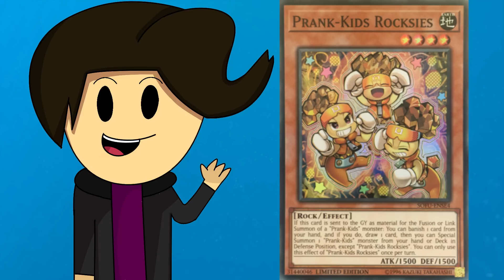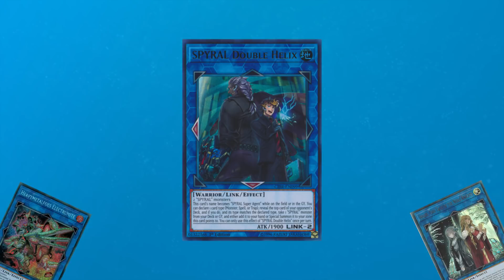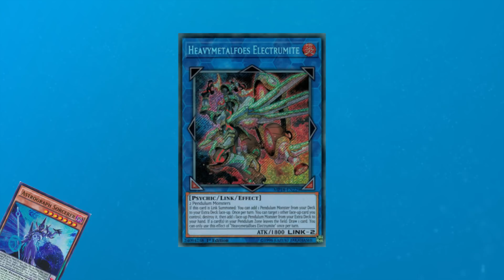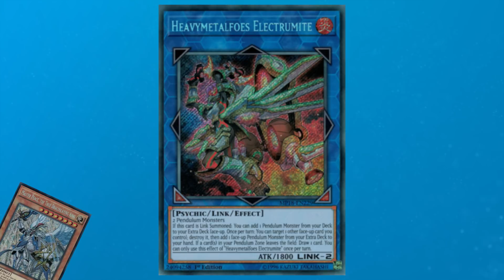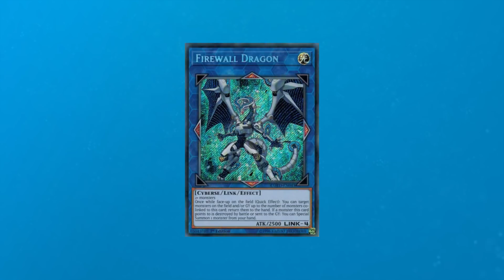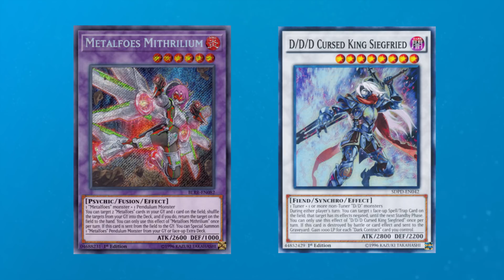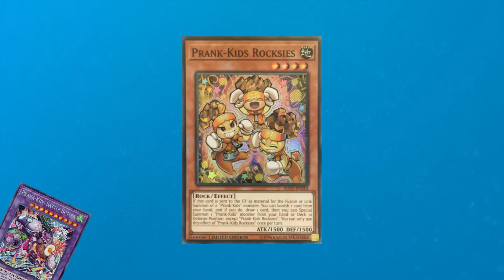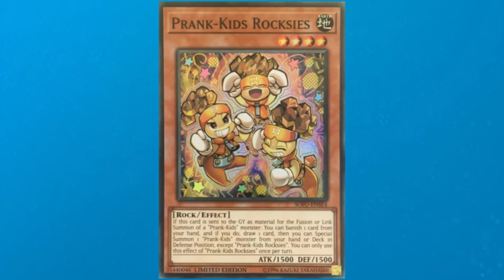Why Prank-Kids Is The Best Fair Meta Combo Deck Of 2018 (YuGiOh)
With the end of 2018 approaching, I thought it would be interesting to talk about Why Prank-Kids Is The Best Fair Meta Combo Deck Of 2018 in yugioh. This video is also a history of combo decks in 2018 Yu-Gi-Oh! So with all of this in mind, let's get right into it!